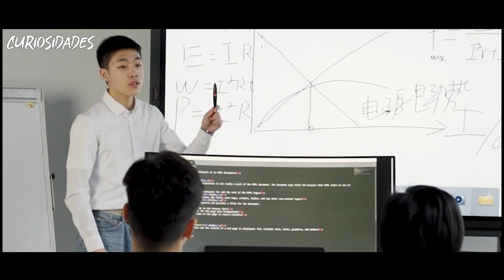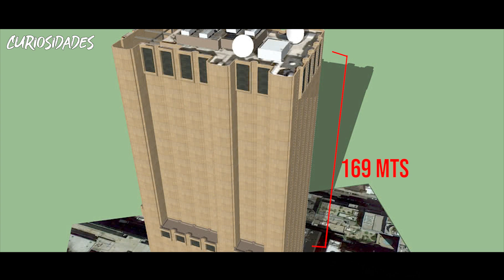😰 ¡HORRIBLE! el SECRETO que OCULTA el GOBIERNO E.E.U.U SOBRE este EDIFICIO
El edificio sin ventanas de nueva york, realmente oculta muchos secretos y misterios en su interior, secretos que involucran al gobierno Estadounidense (NSA), marcas como AT&T y Verizon.

Por favor comparte este increíble CONOCIMIENTO! 💛